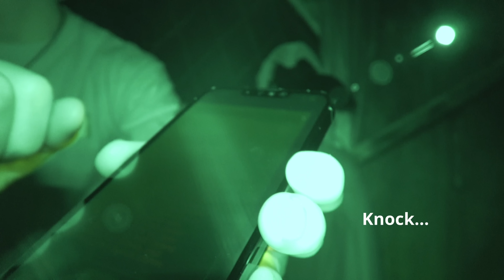DEMONIC DOLL!!? | The Haunting of All Saints Lunatic Asylum | The New Reality Paranormal | 4KHD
PARAFlixx App now available on all the App Stores and screen mirroring function available from Device APP to TV— use the promo code THENEWREALITY10 to get 10% off the first 3 months. AND LEAVE A 5-STAR REVIEW IN THE APP!